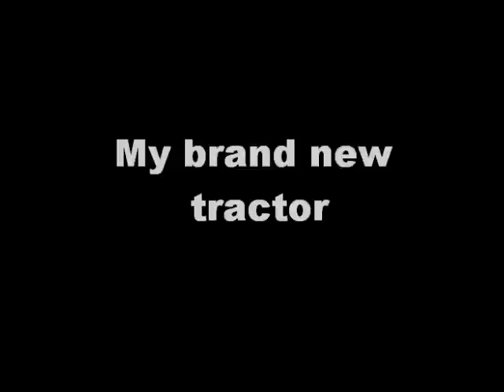My Brand New tractor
NICE TRACTOR